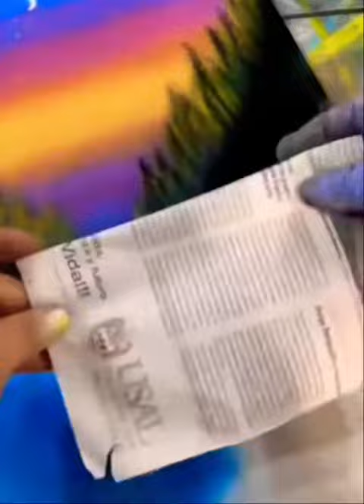WOW, charcoal artist creates a natural environment for panda through art!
UNIVERSAL TECH:
We present our own interpreted and edited compilation of videos that depict some of the diverse jobs done by average hard-working people around the world.  This video also depicts different modern and time-tested technologies -- across manufacturing, machines, processes, consumer technology, food technology, etcetera.  I hope you enjoy and let us know which scene you connect with most.  If you have a great video and would like us to share on this channel, please feel free to send DM - always happy to highlight new tech, innovation, hard-working people and cool processes, regardless of location.

हम वीडियो के अपने स्वयं के व्याख्या और संपादित संकलन प्रस्तुत करते हैं जो दुनिया भर में औसत मेहनती लोगों द्वारा किए गए कुछ विविध कार्यों को दर्शाते हैं। यह वीडियो विभिन्न आधुनिक और समय-परीक्षणित तकनीकों को भी दर्शाता है - विनिर्माण, मशीनों, प्रक्रियाओं, उपभोक्ता प्रौद्योगिकी, खाद्य प्रौद्योगिकी, आदि में। मुझे आशा है कि आप आनंद लेंगे और हमें बताएंगे कि आप किस दृश्य से सबसे अधिक जुड़ते हैं।.

Kami menyajikan kompilasi video kami sendiri yang diinterpretasikan dan diedit yang menggambarkan beberapa pekerjaan beragam yang dilakukan oleh orang-orang pekerja keras rata-rata di seluruh dunia. Video ini juga menggambarkan berbagai teknologi modern dan teruji waktu -- di seluruh manufaktur, mesin, proses, teknologi konsumen, teknologi pangan, dan sebagainya. Saya harap Anda menikmati dan memberi tahu kami adegan mana yang paling Anda hubungkan.

Chúng tôi giới thiệu bộ sưu tập video được diễn giải và chỉnh sửa của riêng mình mô tả một số công việc đa dạng được thực hiện bởi những người làm việc chăm chỉ trung bình trên khắp thế giới. Video này cũng mô tả các công nghệ hiện đại và đã được kiểm tra theo thời gian khác nhau - trong sản xuất, máy móc, quy trình, công nghệ tiêu dùng, công nghệ thực phẩm, v.v. Tôi hy vọng bạn thích và cho chúng tôi biết bạn kết nối với cảnh nào nhất.

我们展示了我们自己解释和编辑的视频汇编，这些视频描述了世界各地普通辛勤工作的人所做的一些不同的工作。该视频还描述了不同的现代和久经考验的技术——跨越制造、机器、工艺、消费技术、食品技术等。我希望你喜欢并让我们知道你最喜欢哪个场景。

私たちは、世界中の平均的な勤勉な人々によって行われた多様な仕事のいくつかを描いたビデオの私たち自身の解釈され編集された編集を提示します。このビデオでは、製造、機械、プロセス、消費者向けテクノロジー、食品テクノロジーなど、さまざまな最新の実績のあるテクノロジーについても説明しています。楽しんでいただき、どのシーンと一番繋がっているのか教えていただければ幸いです。

우리는 전 세계에서 평균적으로 열심히 일하는 사람들이 수행하는 다양한 작업 중 일부를 묘사하는 자체 해석 및 편집된 비디오 모음을 제공합니다. 이 비디오는 또한 제조, 기계, 프로세스, 소비자 기술, 식품 기술 등에 걸쳐 다양한 현대적이고 오랜 시간 검증된 기술을 보여줍니다. 즐겁게 감상하시고 가장 공감가는 장면을 알려주세요.

Presentamos nuestra propia compilación interpretada y editada de videos que representan algunos de los diversos trabajos realizados por personas trabajadoras promedio en todo el mundo. Este video también muestra diferentes tecnologías modernas y probadas en el tiempo, en fabricación, máquinas, procesos, tecnología de consumo, tecnología de alimentos, etcétera. Espero que disfrutes y cuéntanos con qué escena te conectas más.

Мы представляем нашу собственную интерпретированную и отредактированную подборку видеороликов, в которых показаны некоторые из самых разнообразных работ, выполняемых средними трудолюбивыми людьми по всему миру. В этом видео также показаны различные современные и проверенные временем технологии — в сфере производства, машин, процессов, потребительских технологий, пищевых технологий и так далее. Я надеюсь, что вам понравится, и сообщите нам, какая сцена вам ближе всего.